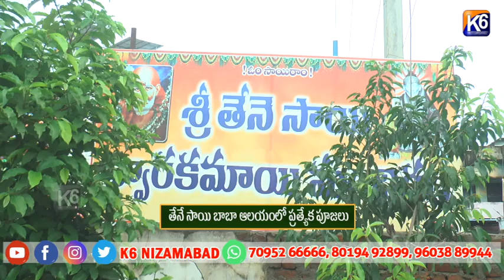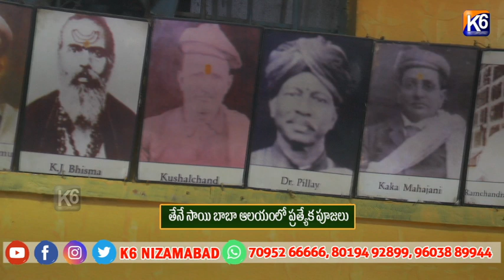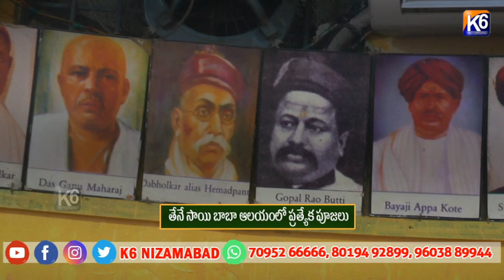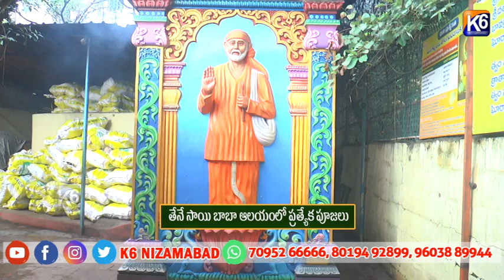తేనే సాయి బాబా ఆలయంలో ప్రత్యేక పూజలు ||K6 NEWS||01-08-2024